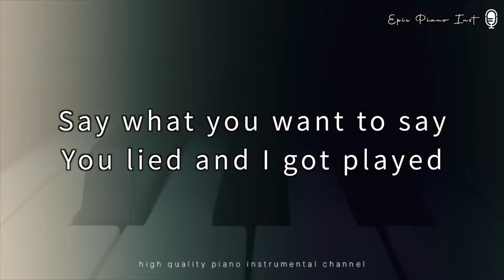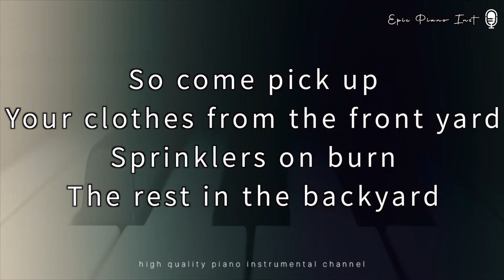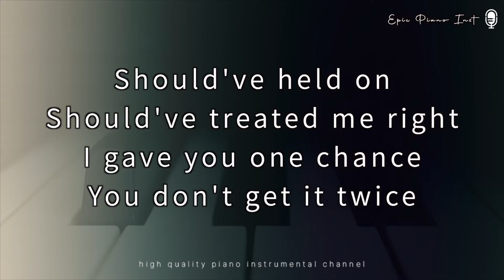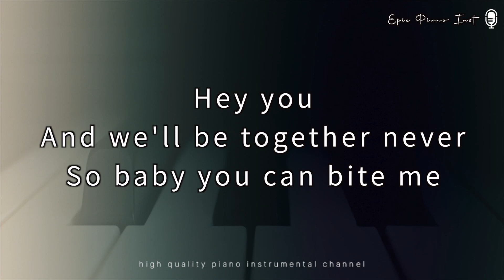Avril Lavigne - Bite Me (Acoustic Piano Karaoke Inst)